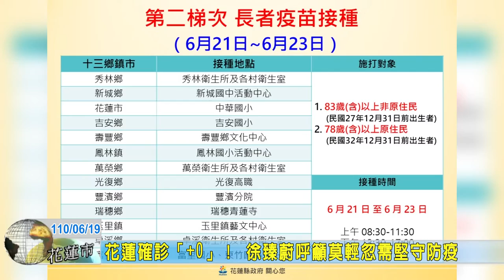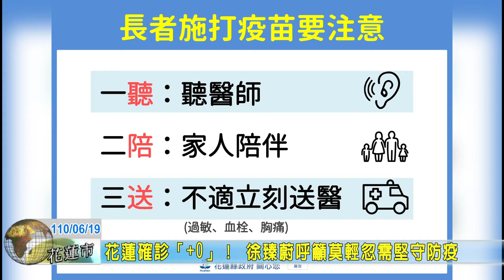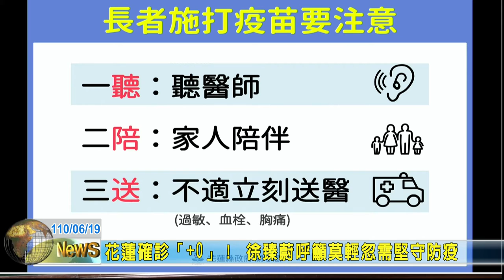20210619 01 花蓮確診「+0」！ 徐臻蔚呼籲莫輕忽需堅守防疫